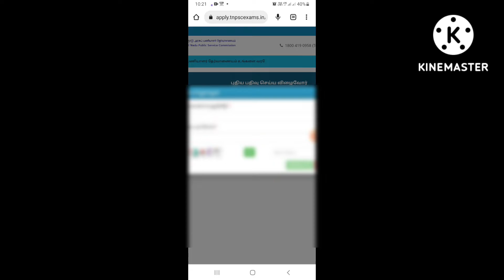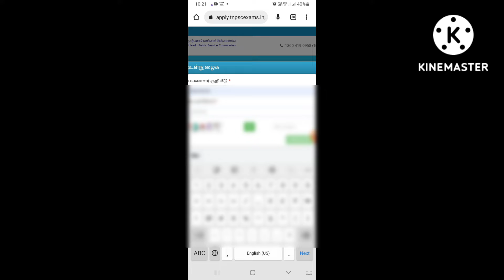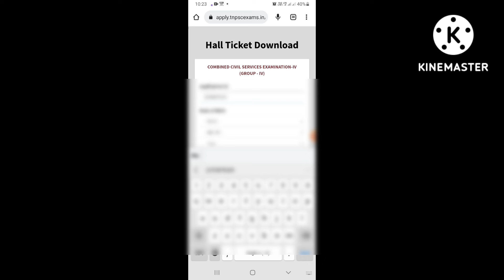How to download Group 4 Hall ticket at mobile in tamil...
Download link